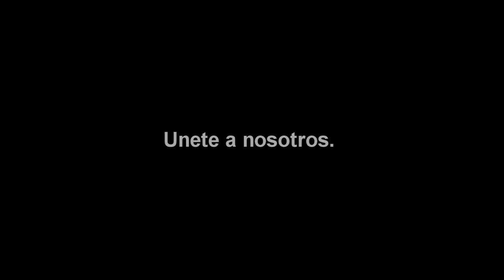Asociación de Justicia Criminal Interamericana Arecibo